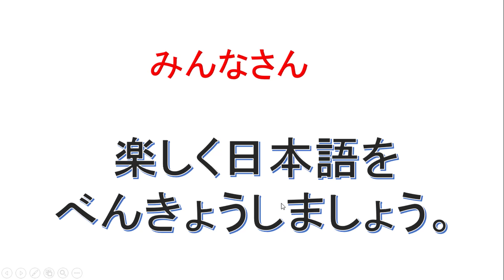មេរៀនទី១៥ ប្រយោគគំរូ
រៀនភាសាជប៉ុនឥតគិតថ្លៃ
សូមជួយចែករំលែក